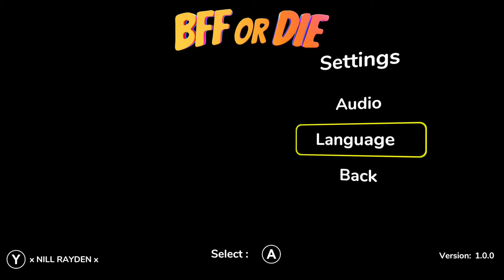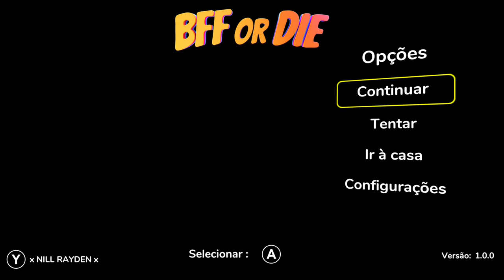BFF or Die - Guia Platina/1000g Ao Vivo, Fácil e Rápido (Xbox One X Gameplay)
Thanks 2Awesome Partners for the code, i really appreciate (;
Jogatina rápida, conferindo os aspectos do game e sus mecânicas e gameplay
fazendo os 1000g platina
BFF or Die é um jogo de quebra-cabeças cooperativo, adorável e louco, que podes jogar com até quatro jogadores! És um extraterrestre que viaja no tempo e que foi enviado para a Terra numa perigosa missão de resgate. Utiliza as tuas engenhocas para ultrapassar os perigos e sobreviver!
Se adoras os jogos cooperativos no sofá com os amigos e a família, BFF or Die é ideal para ti! BFF or Die em modo local, para 2 a 4 jogadores, é uma experiência de jogo completamente nova e divertida. Uma combinação de quebra-cabeças e jogo de ação que te obrigará a refletir cuidadosamente e que, por vezes, te fará entrar em pânico de tanta emoção!

Publicadora: 2Awesome Partners
Desenvolvedora: ASA Studio
Preço Xbox Store: R$ 29,95
PSN Store: R$ 42,90

PSN ID: xNill Ray
Gamertag: x NILL RAYDEN x